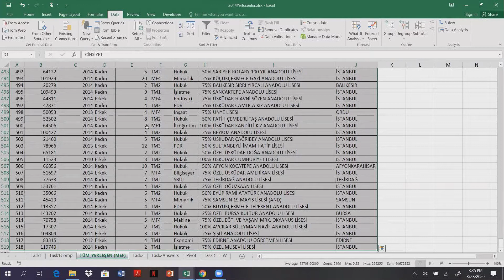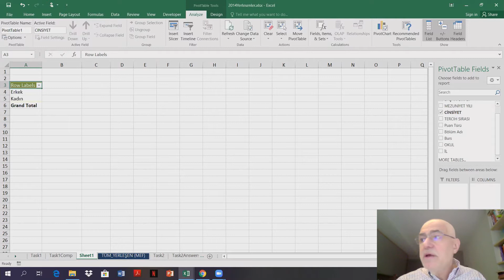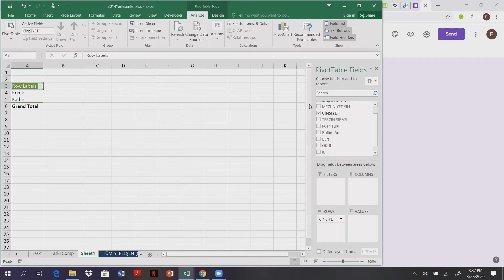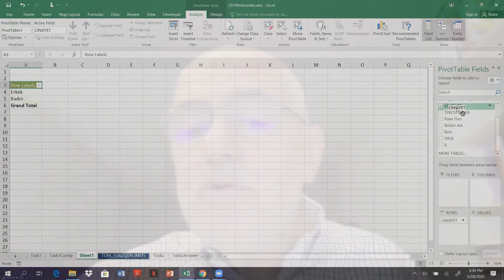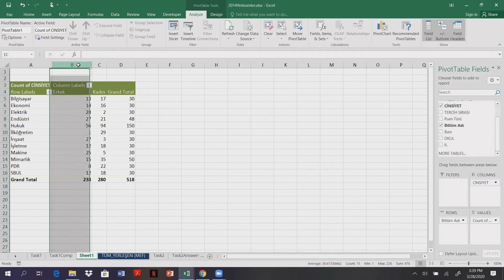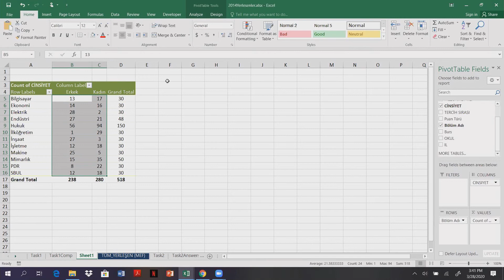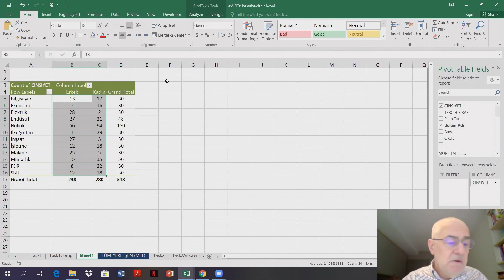Excel Eğitimi | Pivot Tablosu ile Veri Analizi Nasıl Yapılır? #26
YetGen Excel Eğitimimizde pivot tablosu kullanarak veri analizi yaptık.